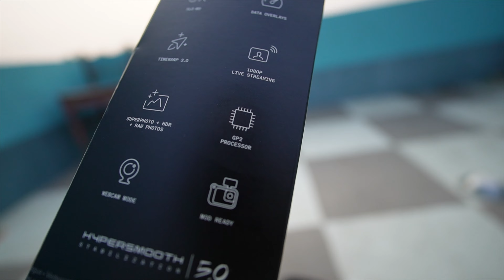Is it worth investing 50000 🤔 in a New GoPro Hero 11⎮Best GoPro for Motovlogging Setup in 2023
Is it worth investing 50000 🤔 in a New GoPro Hero 11⎮Best GoPro for Motovlogging ???
My Bike - KTM Adventure 390 (Our Orange Beast)